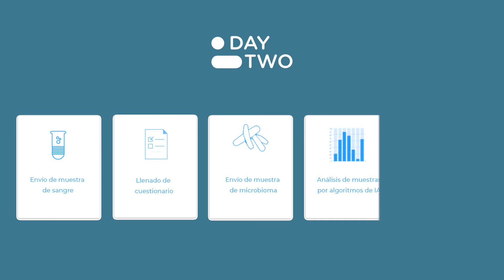Biotecnología en el área de la nutrición.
Gracias al conocimiento biotecnológico, estamos empezando a entender el mundo que nos rodea desde una perspectiva distinta.

Por ejemplo, estos nuevos descubrimientos en el área de la nutrición!

Si te interesa la combinación entre Ciencia y Negocios, puedes encontrar contenido relacionado a estos temas en el Blog